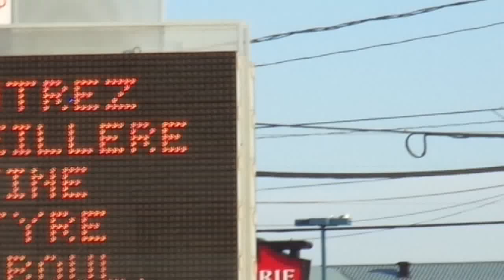SERRURIER PIERREFONDS-ROXBORO LOCKSMITH 24/7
Pierrefonds-Roxboro
City in Québec, Canada

The name Pierrefonds-Roxboro was created 1 January 2006 following the demergers. It is a borough of the city of Montreal. It is composed of the former municipalities of Pierrefonds and Roxboro, spanning the northern part of the West Island

Roxboro, Quebec
Quebec

Roxboro was a town on the Island of Montreal. It was founded in 1914, and ceased to exist on January 1, 2002 with a forced merger with Montreal. The town was located along the Rivière des Prairies. Its population, at that time, was 6,000.